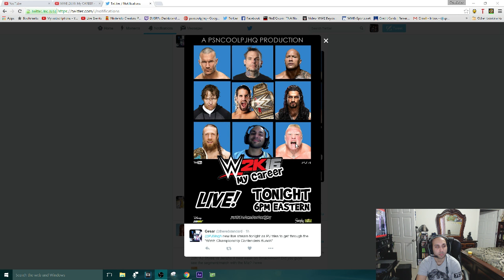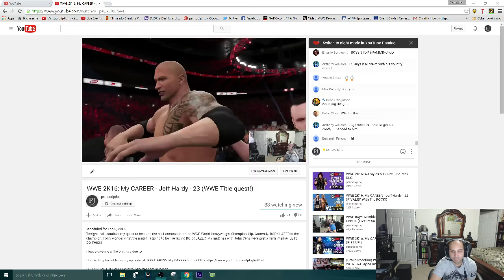WWE 2K16: My CAREER - Jeff Hardy - 23 (WWE Title quest!)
Tonight I will continue my quest to become the no.1 contender for the WWE World Heavyweight Championship. Currently, BORK LAZER is the champion. I only wonder what the match is going to be like facing BORK LAZER. My matches with John Cena were pretty darn intense. LETS DO THIS!!!